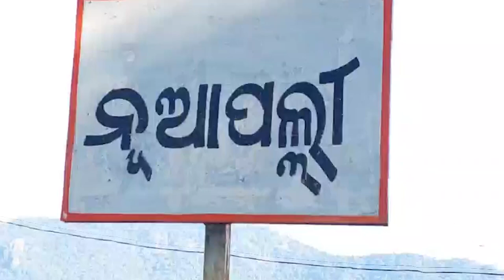Minister Seen only During Election, No Awas Yojana Reaches to the villagers in Ganjam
The villagers have old dilapidated houses. Development is far away, No government yojana Reaching the villagers.